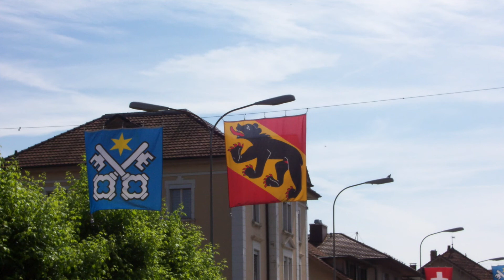Piano Prose Swiss Memories Movie 8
This piano composition by Christian Yoder attempts to show various
embedded memories from a two week visit to Switzerland in 2008.